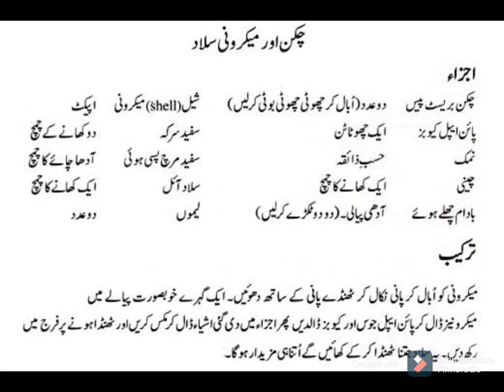CHICKEN MICRONIES AND HEALTHY VEGETABLES MICRONIES